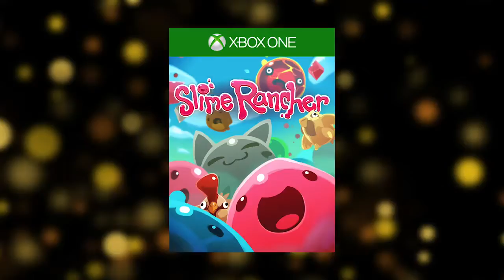Les jeux gratuits xbox live 2017 — games with gold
Games With Gold - Les jeux gratuits d'août 2017

- Slime Rancher - Du 1er au 31 août 2017 - Xbox One

- Trials Fusion - Du 16 août au 15 septembre 2017 - Xbox One

- Bayonetta - Du 1er au 15 août 2017 - Xbox 360 (rétrocompatible Xbox One)

- Red Faction: Armageddon - Du 16 au 31 août 2017 - Xbox 360 (rétrocompatible Xbox One)

Les jeux Xbox Live Games With Gold de juillet 2017

Grow Up (Xbox One) du 1er juillet au 31 juillet (aventure et grimpette, suite de Grow Home)

Runbow (Xbox One) du 16 juillet au 15 août (plateforme et multi)

Kane & Lynch 2 : Dog Days (Xbox 360 et Xbox One) du 1er juillet au 15 juillet (TPS et action)

LEGO Pirates des Caraïbes : The Video Game (Xbox 360 et Xbox One) du 16 juillet au 31 juillet (action et briques)